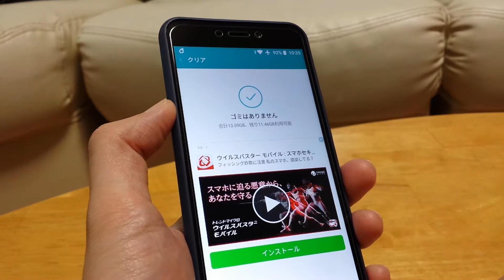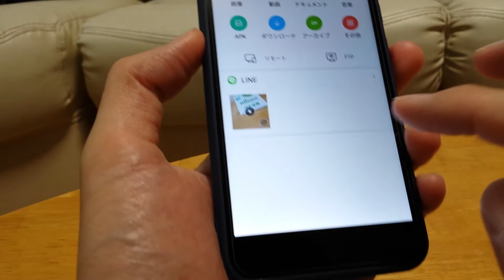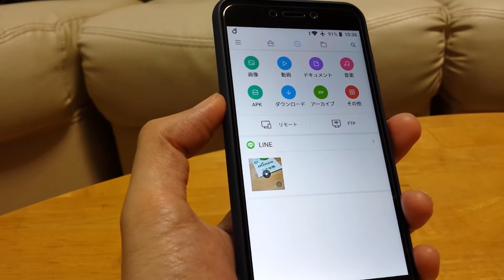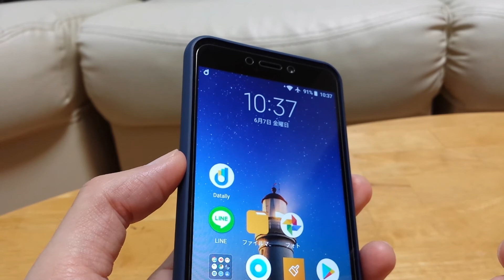Xiaomi スマホの残念ポイント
かなり気に入っている Xiaomiの端末ですが、一部のプレンストールアプリで広告が表示されます。

Xiaomi Redmi 7 Global Version

端末の価格や品質が素晴らしいだけに、広告表示はちょっと残念です。